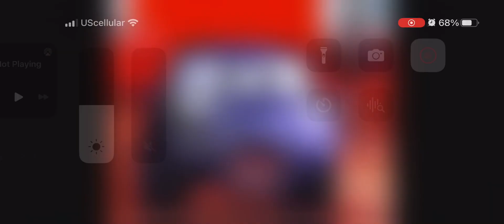September 8, 2023